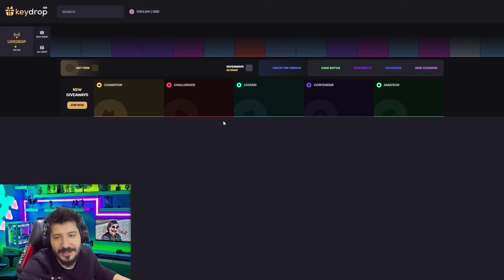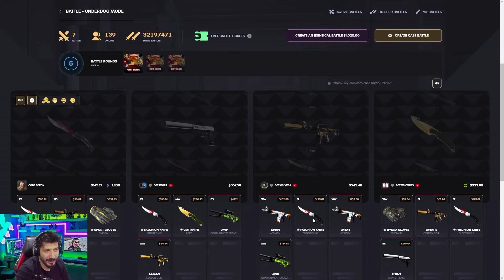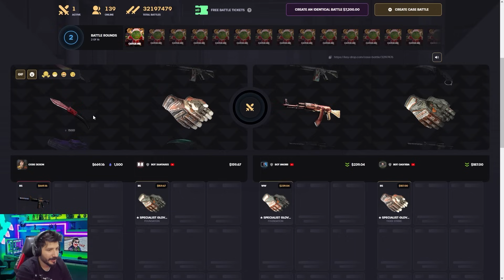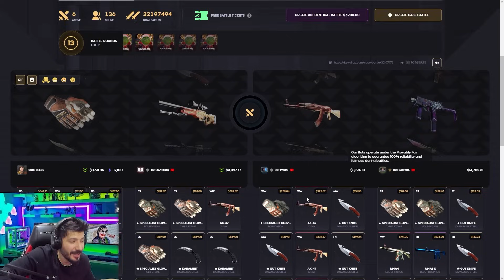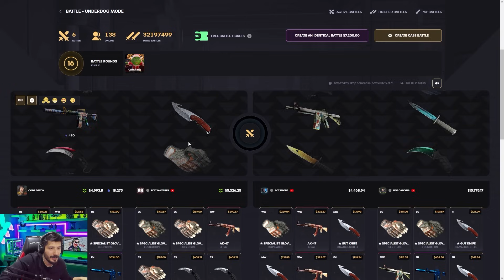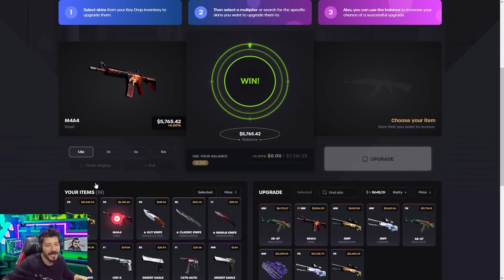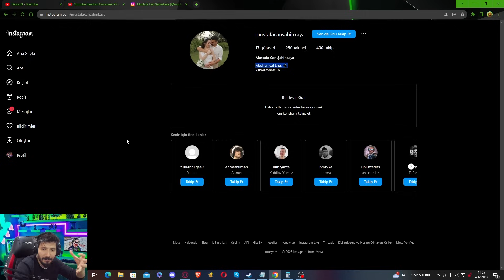BU NASIL BIÇAK DELİ BIÇAK ÇIKARDIM Keydrop Giveaway Keydrop Promo Code 2023